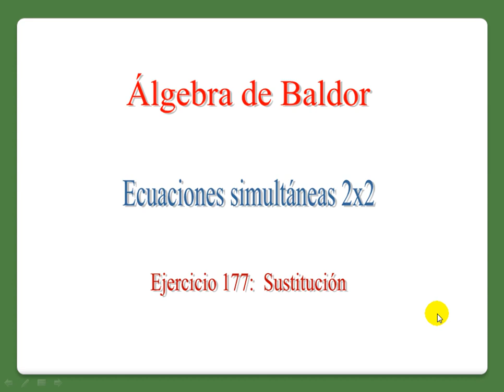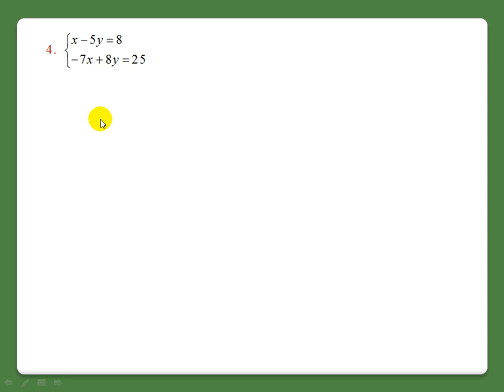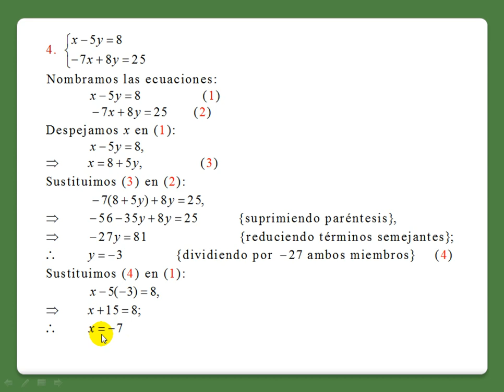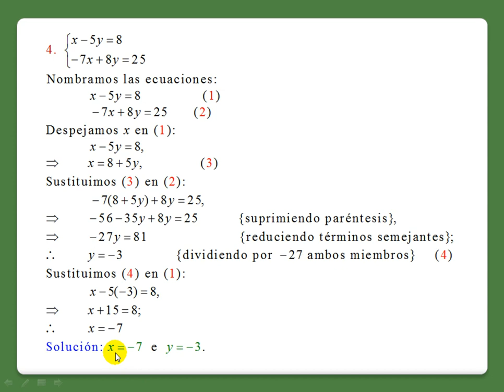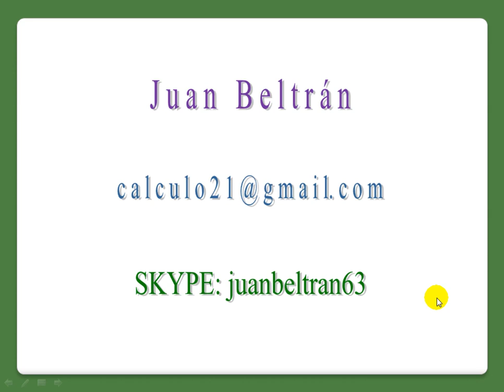Baldor 177 4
Ecuaciones simultáneas 2x2. Eliminacion por sustitucion.